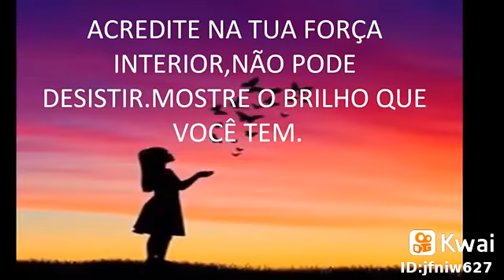20 de maio de 2020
Edileusa Lima910:Deus disse não desista.